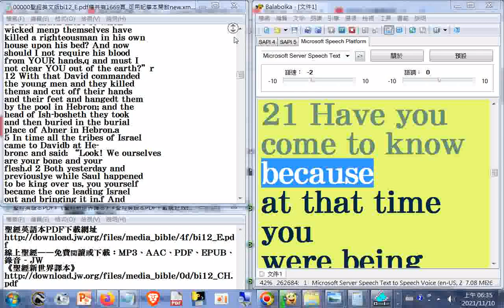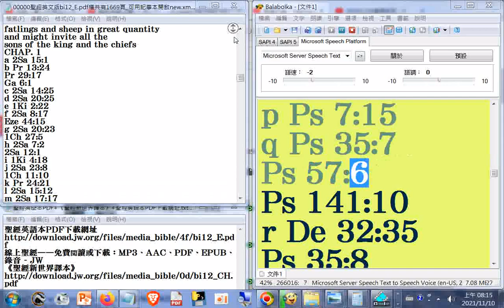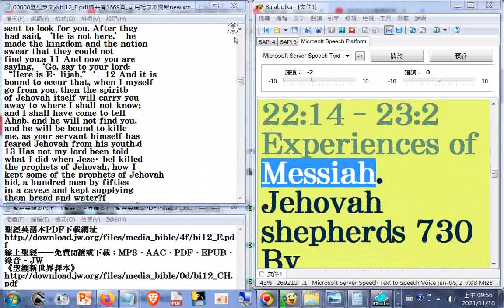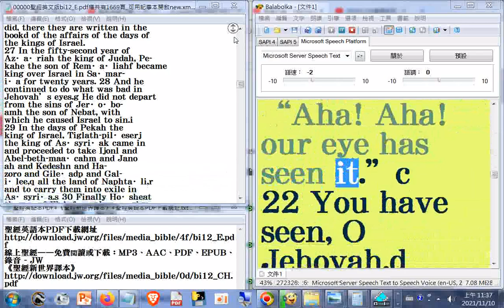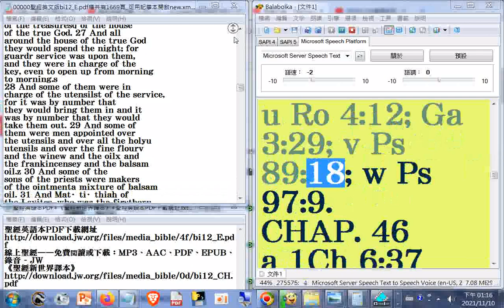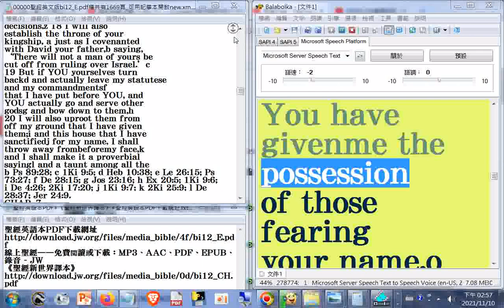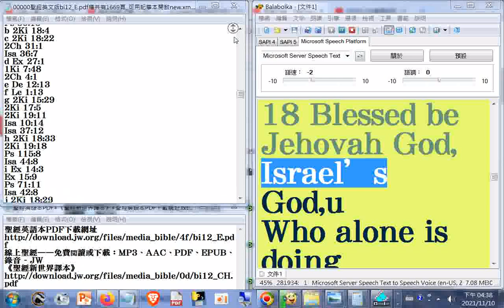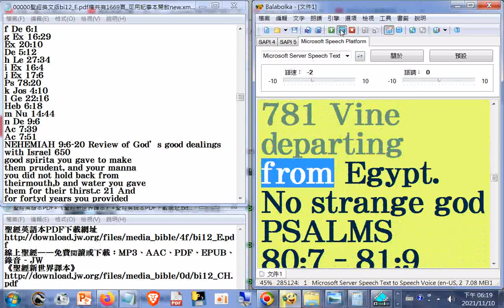11瀏覽#Bible+英文讀經 聖經英文版bi12_E.pdf檔共有1669頁_f...k_70h24m52s